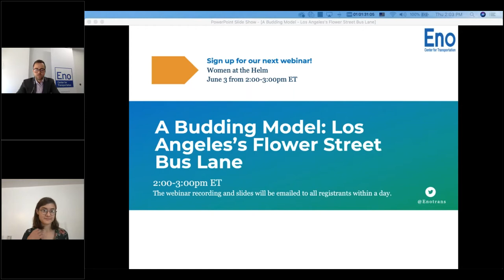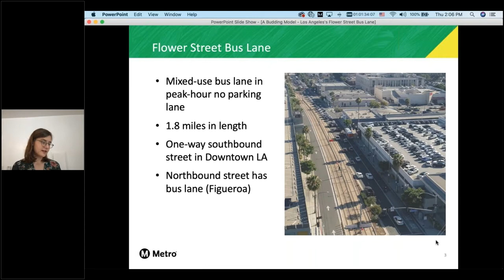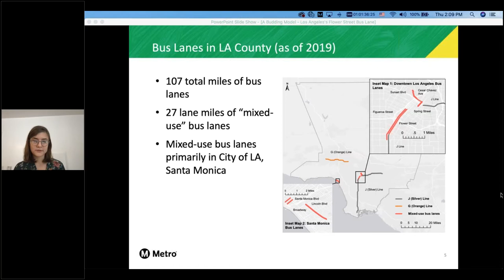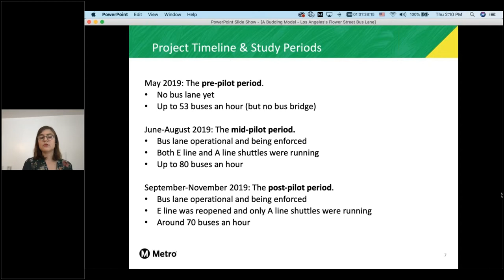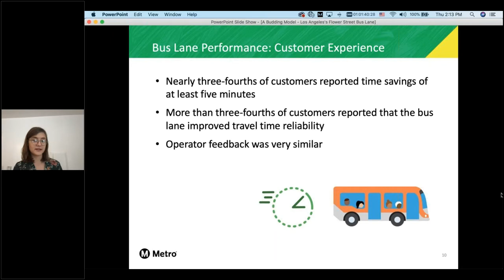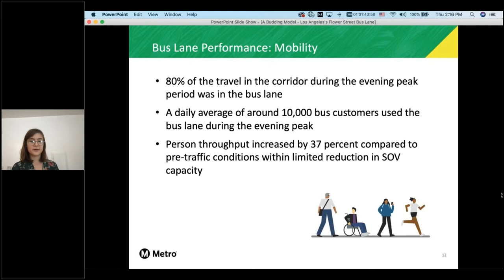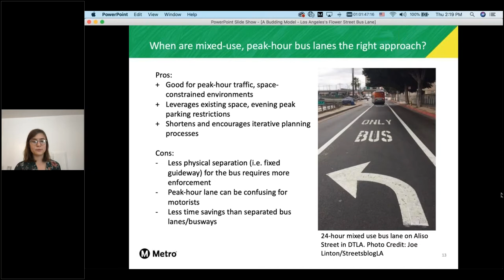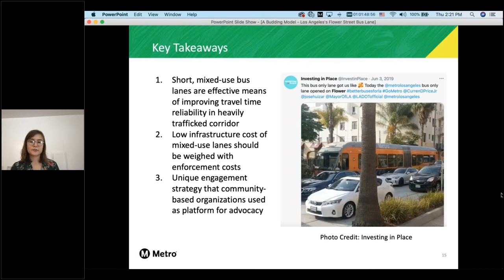Webinar: A Budding Model: Los Angeles's Flower Street Bus Lane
Dedicated lanes make bus travel more reliable, more responsive, and can reduce crowding. As transit agencies consider building and operating bus lanes, lessons from Los Angeles’s Flower Street pilot provides important insights for agencies and planners. In this webinar, we will explore Eno’s newest publication, A Budding Model: Los Angeles’s Flower Street Bus Lanes, and examine how a bus lane—when deployed as a tactical pilot—can gain widespread approval and can greatly improve mobility in a heavily-trafficked corridor by maximizing existing street space.

Speakers:
Cassie Halls, Senior Transportation Planner, LA Metro
Ayda Safaei, Director, Construction Relations and Mitigation Programs, LA Metro
Stephen Tu, Director of Service Planning, LA Metro
Paul Lewis, Vice President of Policy and Finance, Eno Center for Transportation